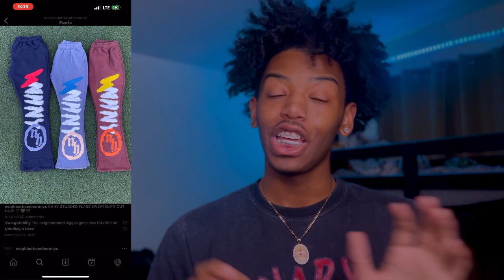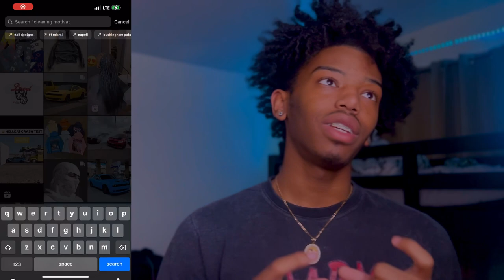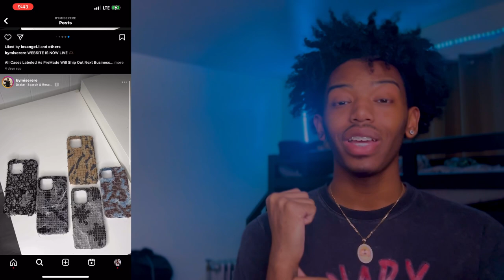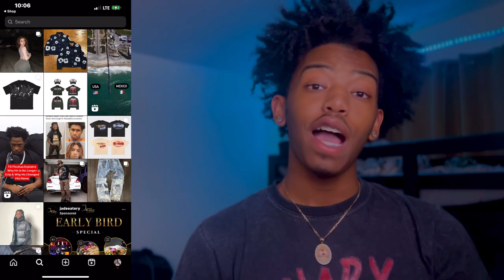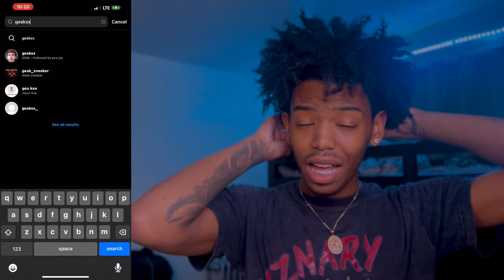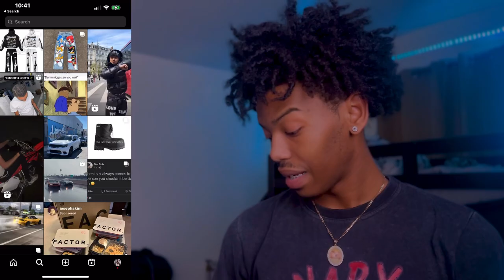10 underground STREETWEAR BRANDS you should know about 2023 🔥*MUST WATCH*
WATCH AND LIKE THE VIDEO SO I WON'T BE HOMELESS PLEASE